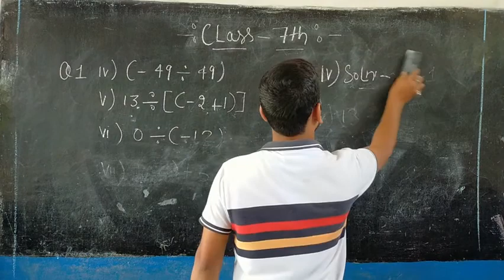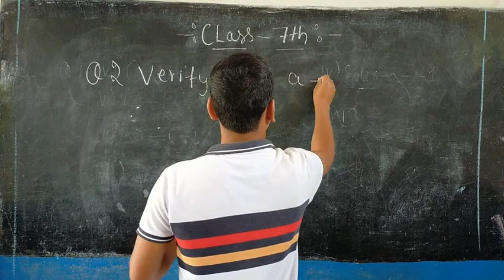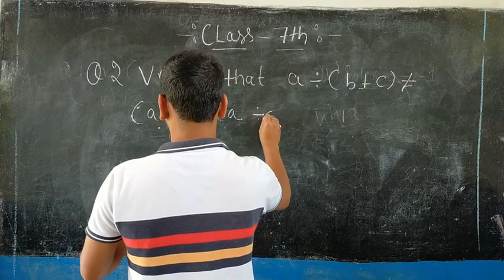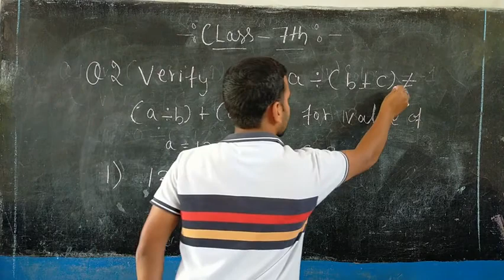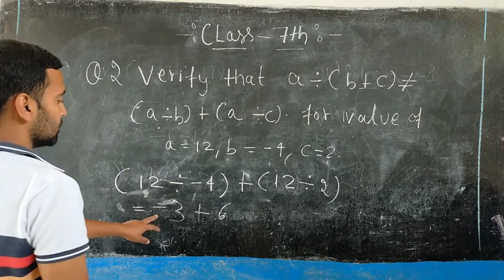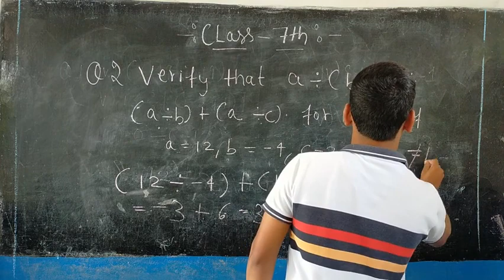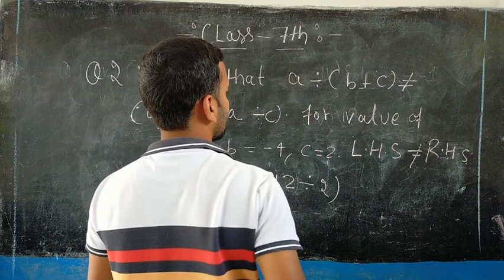CLASS - 7TH ,UNIT - 1